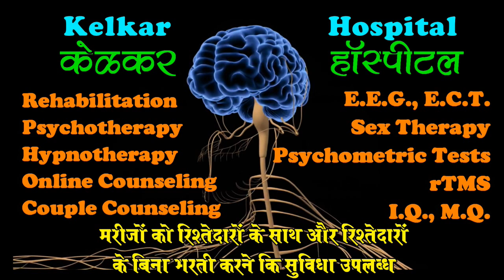Mission statement drafting - Dr. Kelkar(MD) psychiatrist Psychotherapist De-addiction specialist